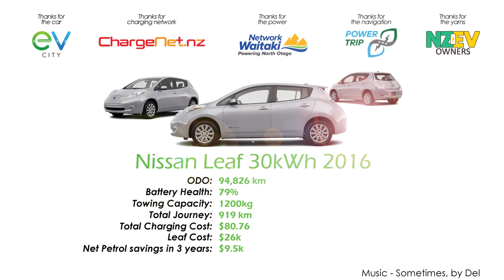No Petrol Required - A New Zealand Electric Vehicle Road Trip - Wellington to Bluff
This video has taken me at least 6 months to gather the footage and make. Most of the footage was recorded in July 2020, however, some parts weren't up to scratch and I re-recorded a few bits in August and December.

I did drive from Christchurch to Wellington, back to Christchurch, then to Invercargill, then finally home to Christchurch in July, but my August trip was only Christchurch to Invercargill and back.

I wanted to make this video to show that you can do anything in a leaf (if you don't mind a few stops along the way) and some of the charging experience.

Thanks to Del, for the song Sometimes, which accompanies this montage.